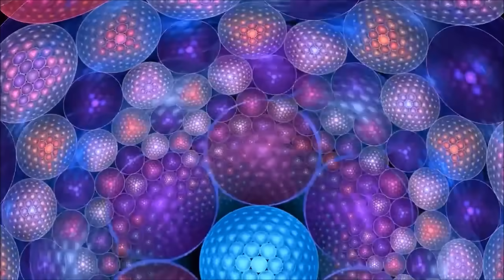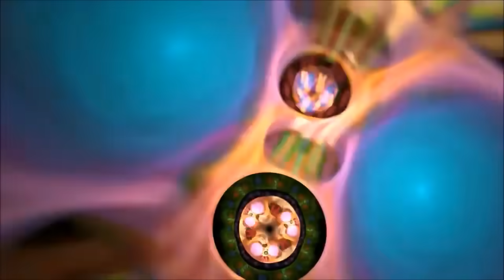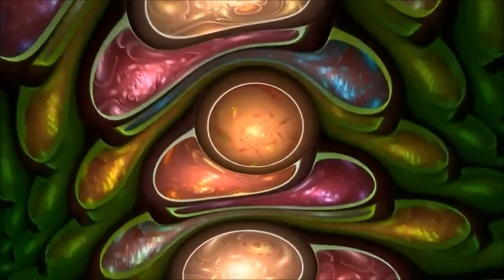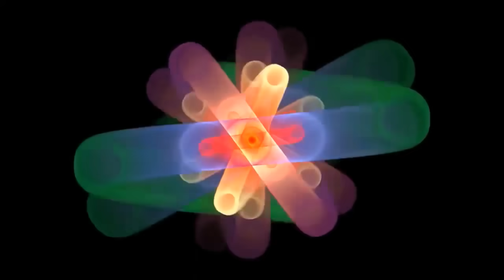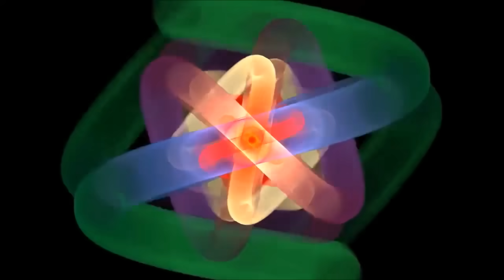Paul Kalkbrenner - Sonar Festival Set 2013 [LIVE-SET] + Visual effects in HD - FREE DOWNLOAD